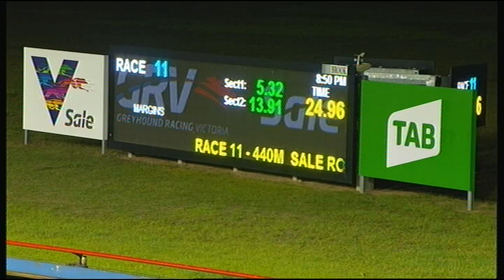SLE SUN 19 MAY 19 R11